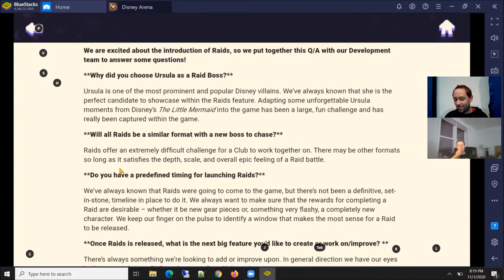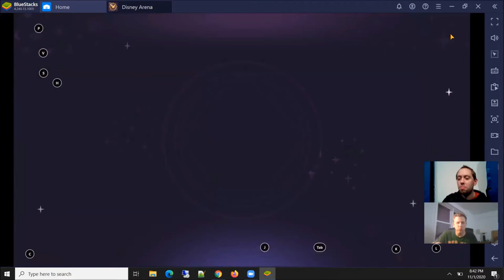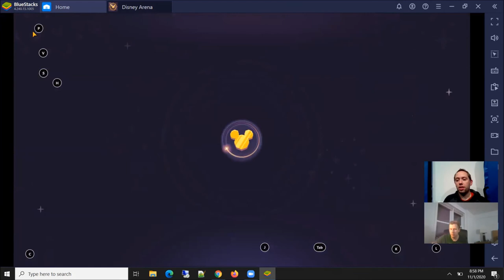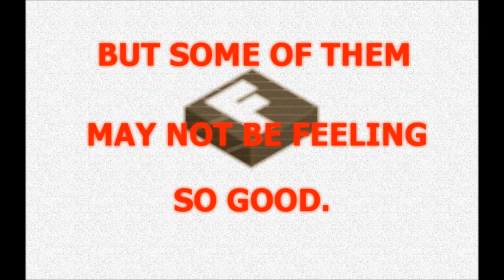Disney Sorcerer's Arena - Best Raid Characters (Spec)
WhoFartd and Kightlightnin discuss who’s hot may be the best characters to use in the Ursula Raid. Definitely some surprising names!

Time Stamps are as follows:
01:23 – Raid impressions
06:28 – Ursula’s debuffs
07:39 – Cobra Bubbles and Hiro
09:05 – Honey Lemon
10:05 – King Triton and Prince Eric
12:37 – The obvious choice
17:00 - Ultimate surprise character!
21:52 – Anna
23:25 – Fear viability and the Headless Horseman
26:10 – Olaf and Charm
28:23 – Is Moana a trap?
30:16 – Spell discussion
34:30 – Final Thoughts
37:50 - Shoutouts